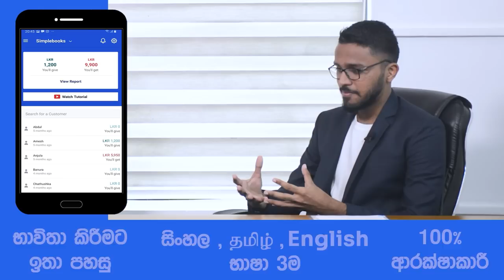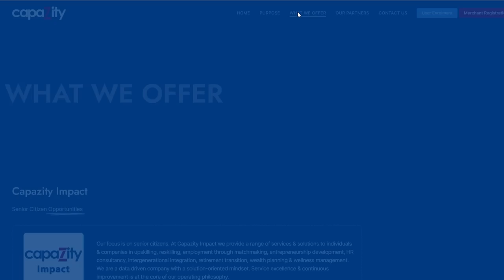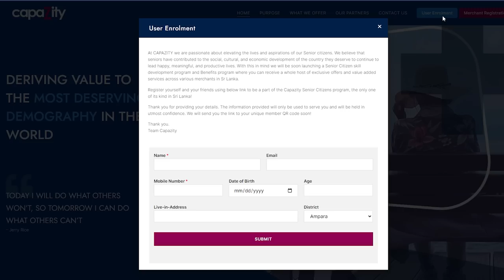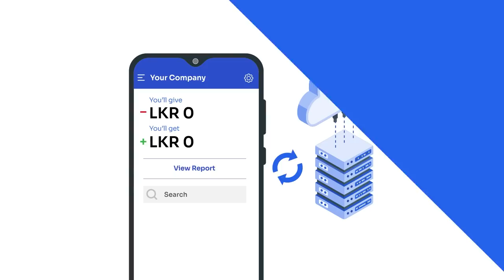How to Identify a Unique Business Idea? | Dr Nirmal De Silva | Simplebooks | Capazity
*** Shopbook ***
Download Shopbook App Now:-
Android